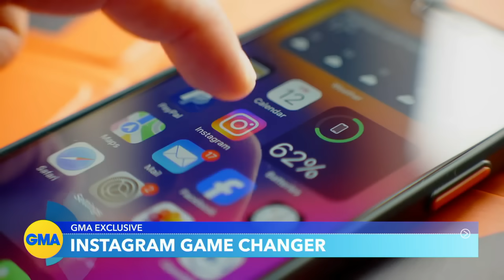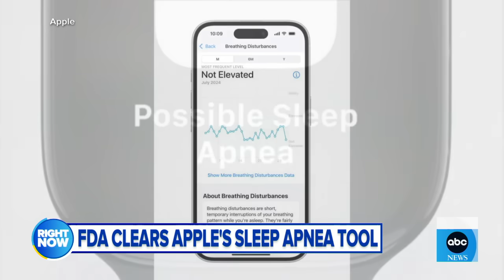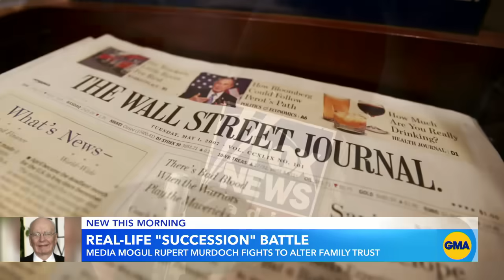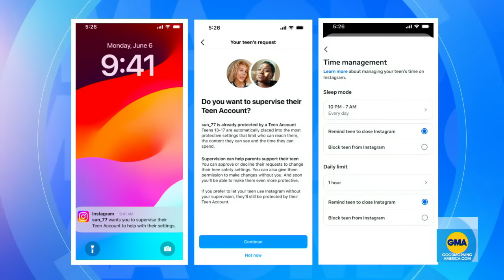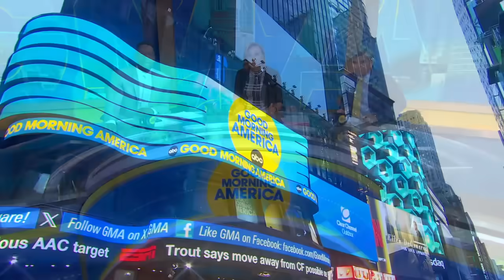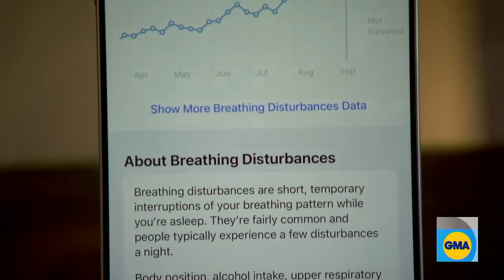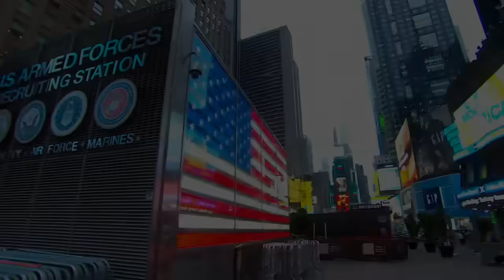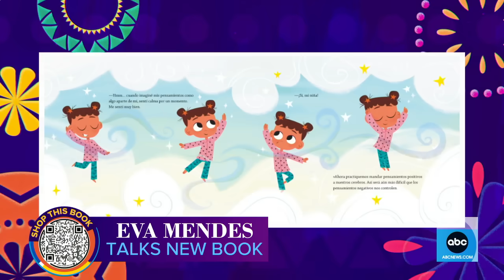Good Morning America Full Broadcast - Tuesday, September 17, 2024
Sean Combs arrested in New York City; Ashley Park talks part 2 of 'Emily in Paris' season 4; Dolly Parton and Rachel Parton George talk new cookbook